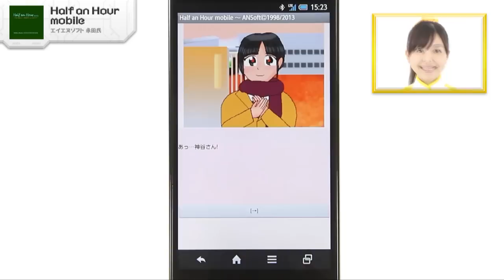リアルタイム恋愛シミュレーション！ Half an Hour mobile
「Half an Hour mobile」エイエヌソフト 永田氏

「Half an Hour mobile」は、卒業式が終わった後の30分間が舞台の“リアルタイム”恋愛シミュレーションゲームなので、あります！4人の個性的な同窓生から気になる女の子を選び、学校内で探し出してお話をするのが目的です。移動や会話など、すべての行動が現実の時間とリンクしているのが特徴！ドキドキの30分間が楽しめます。「Half an Hour mobile」は、“エイエヌソフト”人気シリーズの完全新作！学生最後の淡い恋が体験できるアプリなので、あります！